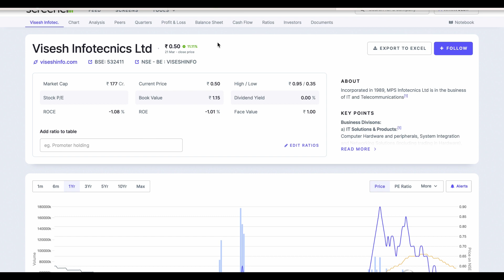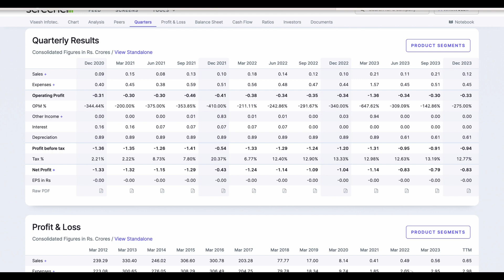Visesh Infotecnics ltd share analysis stock 🪴 Visesh Infotecnics share news big update stock 22-3-24